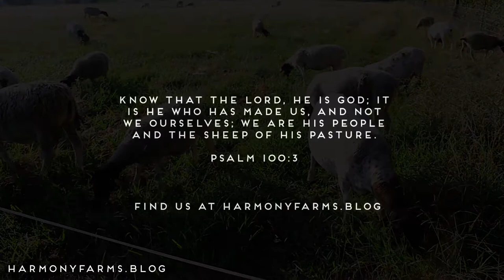Rotational Grazing Sheep on a Small Scale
Here is how and why we run rotational grazing for our Dorper Sheep at Harmony Farms.  We hope this helps you as you operate your own sheep farm in the USA!  We move our sheep every 48 hours to give them fresh pasture to graze, and to improve soil health.  We frequently move the sheep on our farm to maintain a healthy animal and healthy land.  At Harmony Farms we farm purebred Dorper sheep to market as grass-finished lamb, as well as to sell as breeding stock to other farms and homesteads.  Please visit HarmonyFarms.Blog for more info!

"Know ye that the Lord he is God: it is he that hath made us, and not we ourselves; we are his people, and the sheep of his pasture." Psalm 100:3